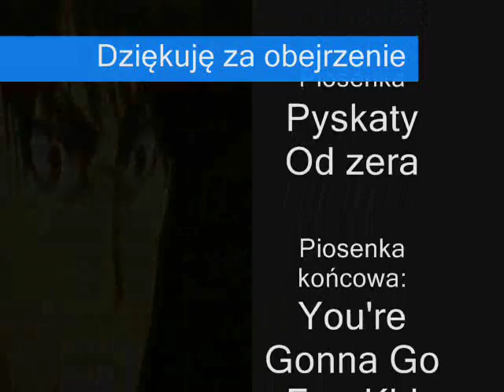Kagami Taiga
Kolejny filmik mojej produkcji, do piosenki Pyskaty - Od zera. Postać przedstawiona w filmiku to Kagami Taiga z anime Kuroko no Basuke.  Proszę nie kopiować filmiku bez mojej zgody. Zyczę miłego oglądania i dziękuję za wyświetlenia. ;]